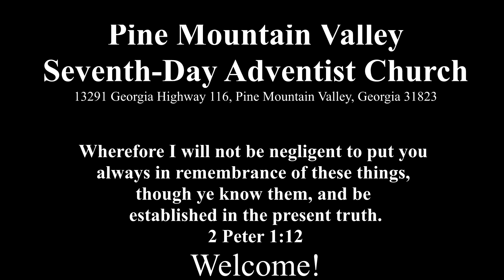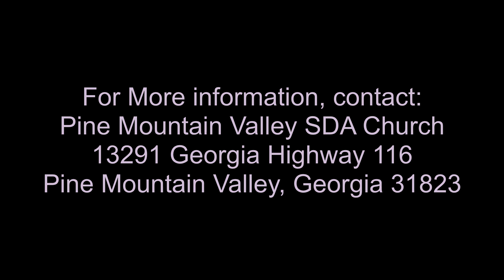As We Forgive Our Debtors - 2/16/19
We live in a world where many find it difficult to "let it go", as they say.  Forgiveness is something that this world desperately needs.  Here is a very important message about this topic of forgiveness.